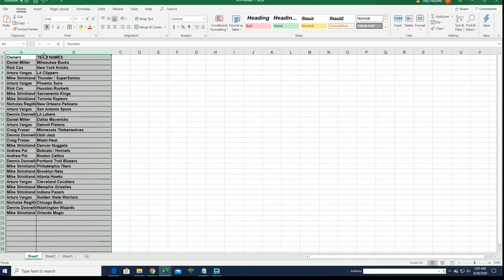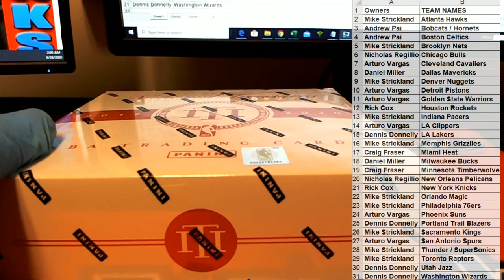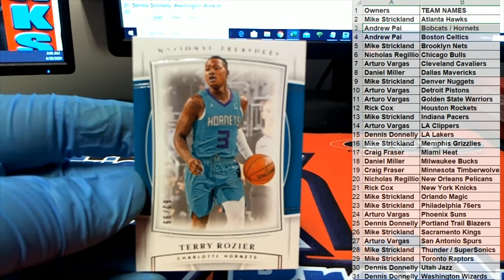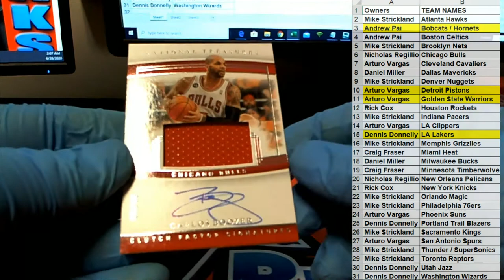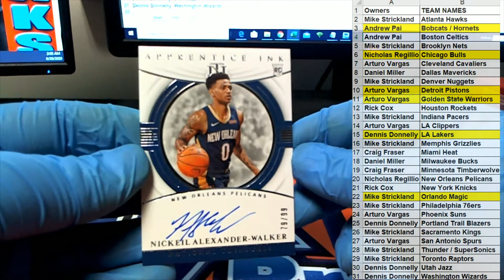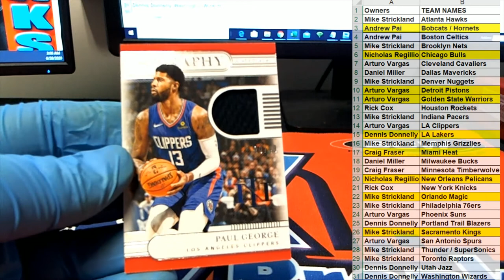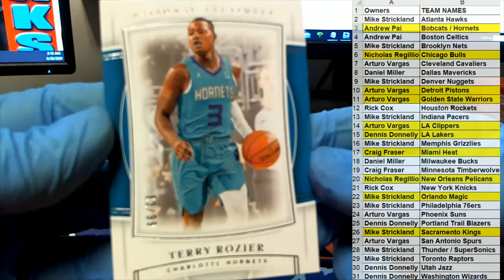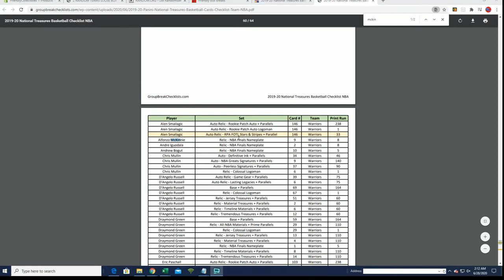201920 Panini National Treasures Basketball Hobby ID 20NTBSK2RT202